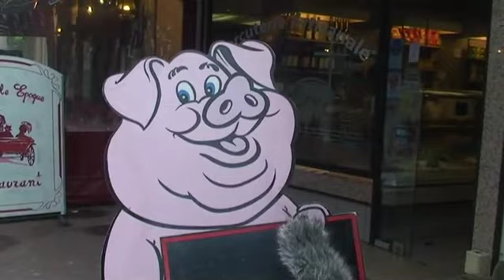L'invité très spécial du festival de Cabourg V